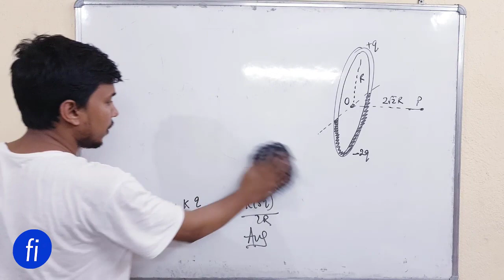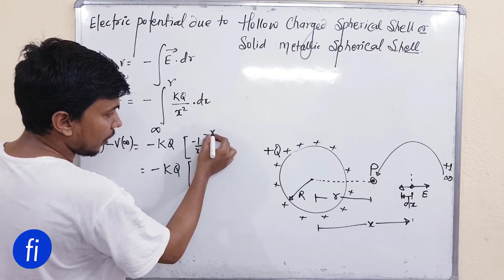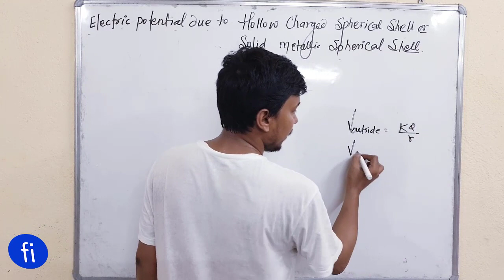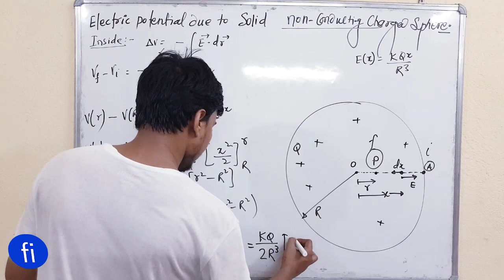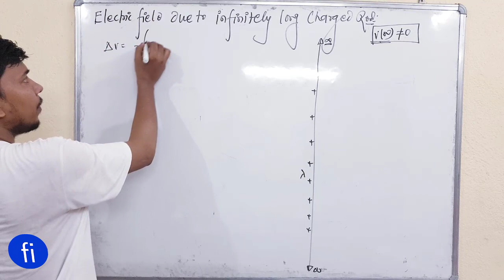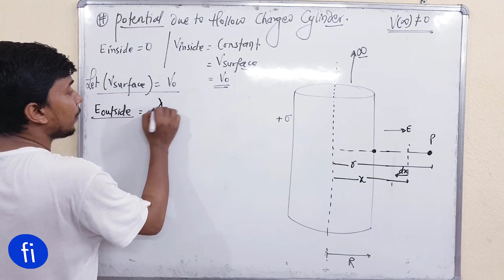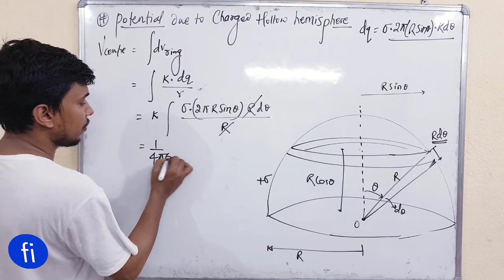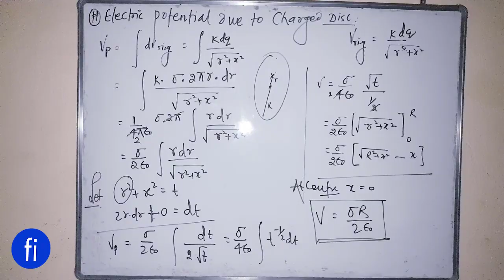Electric potential due to hollow sphere, solid sphere, charged rod, hemispherical shell | L 5.0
Hello doston,
main aaj aapke liye aaj laya hoon Bahut saare extended charged objects ke karan potential.

aapka dost😊
RAJ ARYAN